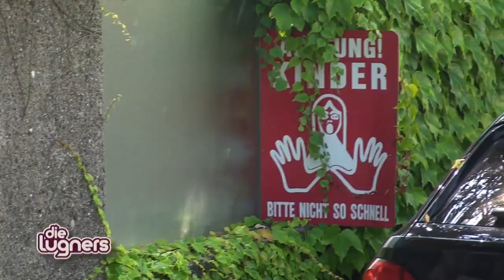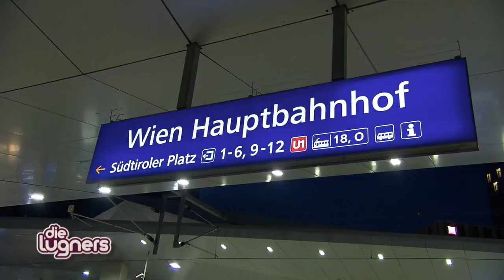Überraschung🤯Mörtel lädt heimlich einen weiteren Gast ein| Die Lugners - Mit Mörtel in Venedig | ATV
Auf dem Weg nach Venedig begibt sich die bunt zusammengewürfelte Reisetruppe in den Zug. Noch ahnt niemand, dass Mörtel eine weitere Person eingeladen hat. Wie wird der Rest der Gruppe auf das vertraute Gesicht reagieren?

Gemeinsam mit ein paar Damen aus seiner Vergangenheit reist Richard "Mörtel" Lugner in die Lagunenstadt.